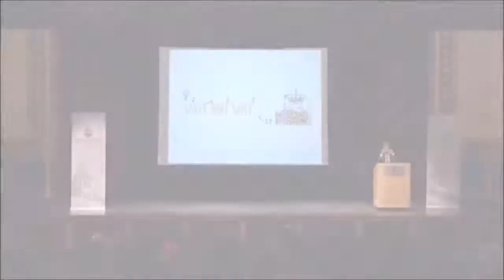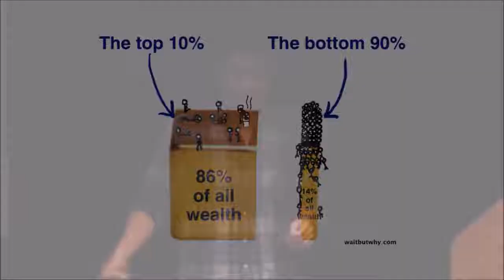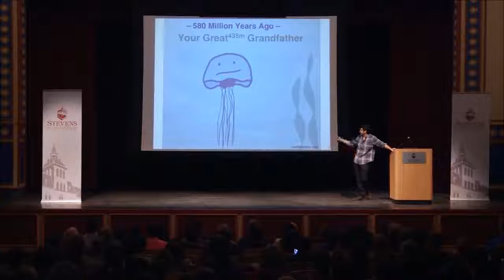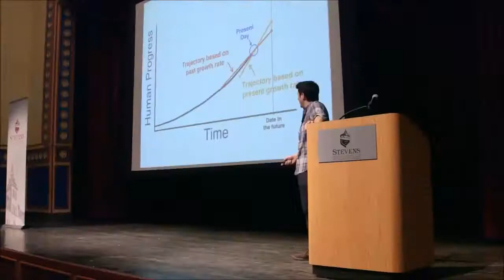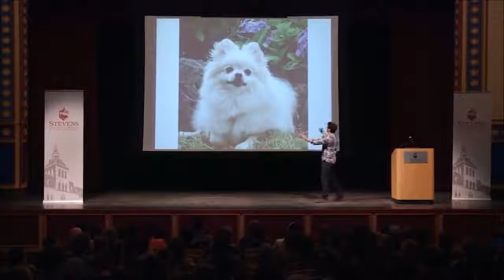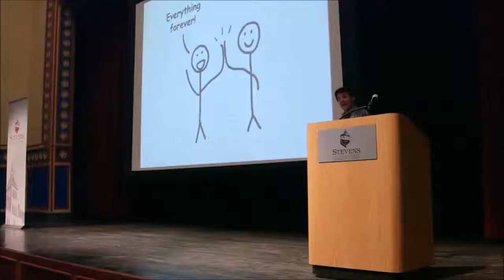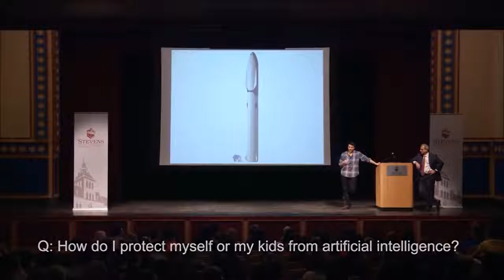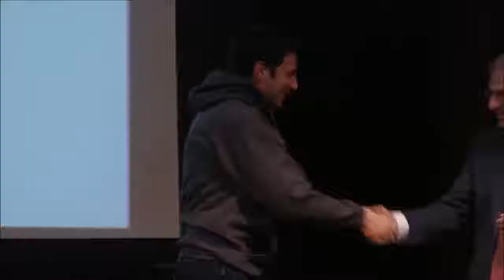Tim Urban (from Wait But Why) - Elon Musk, Mars & Artificial Intelligence